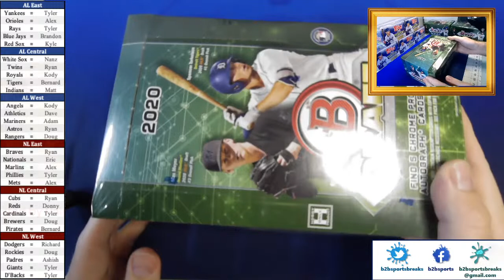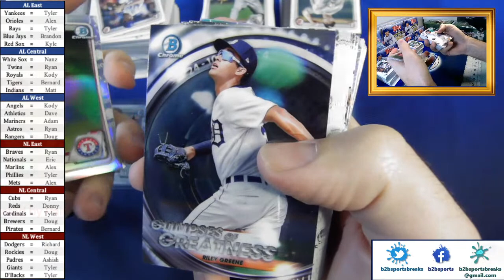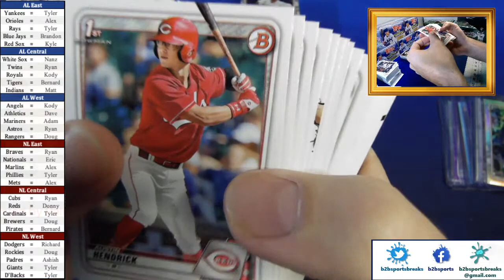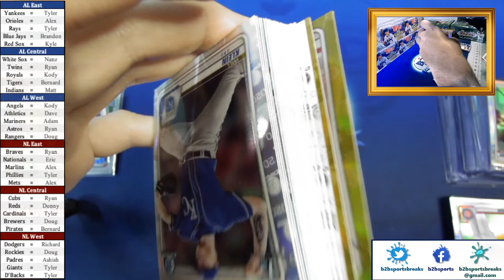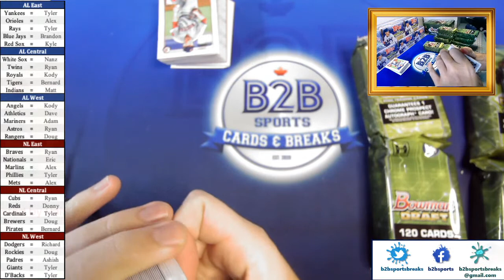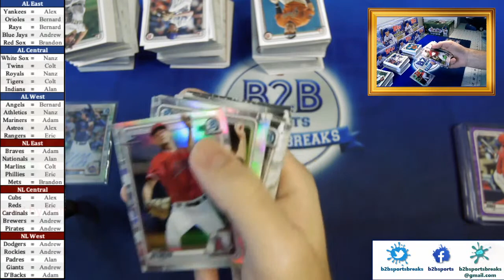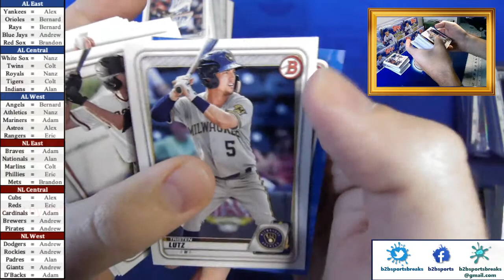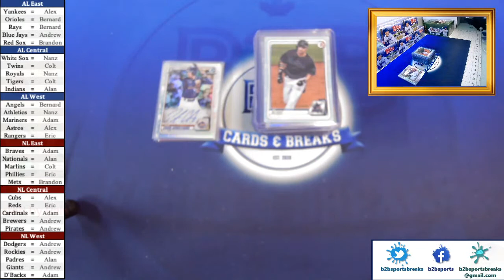B2B Breaks - Break #4 and #5